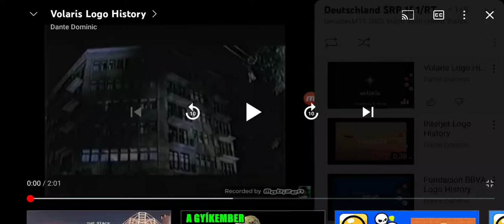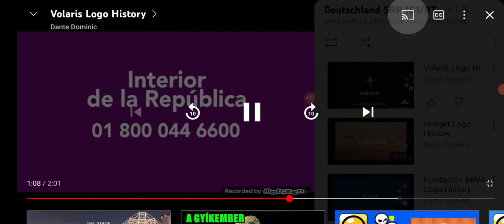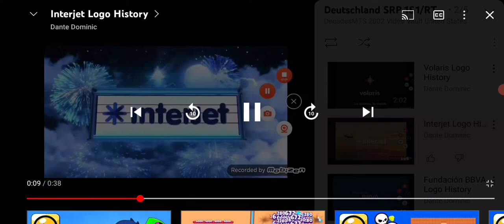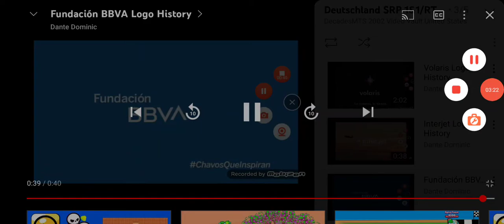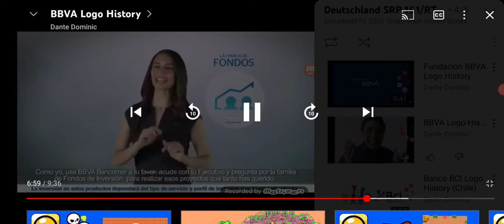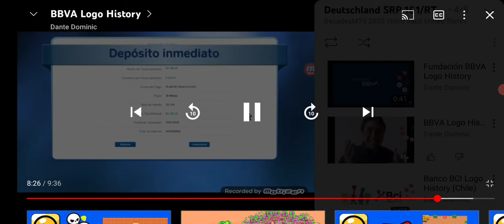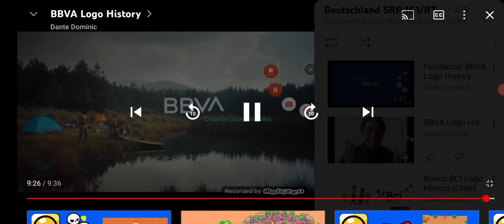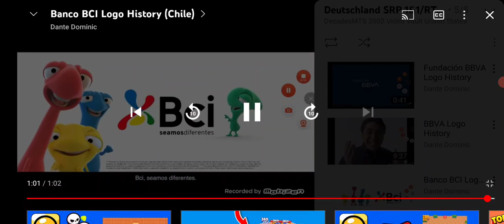Deutschland SRP Logo History (Maxi Updated)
USA 1&1 MTS BBva